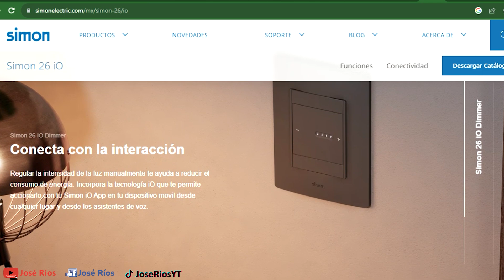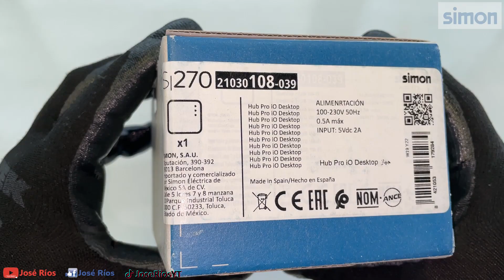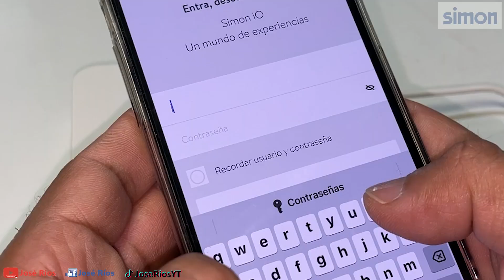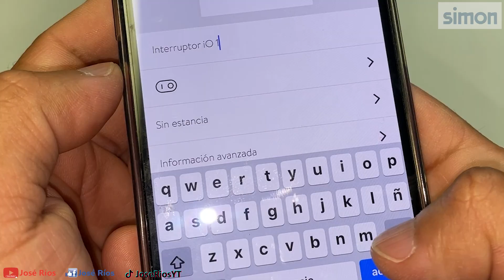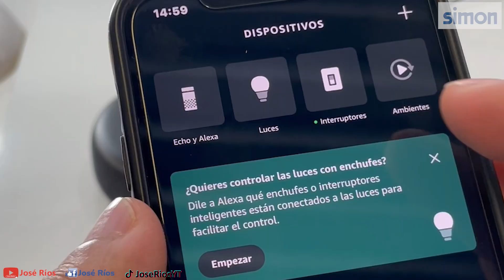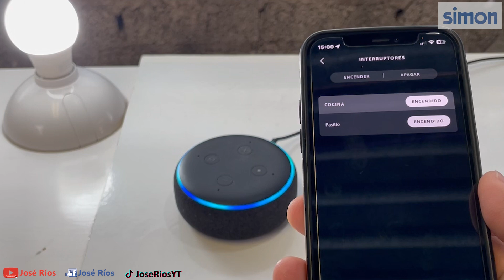Como conectar un INTERRUPTOR INTELIGENTE. Simon 26 iO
En este vídeo daremos nuestros primeros pasos para domotizar nuestro hogar y conectaremos un interruptor inteligente con una lámpara utilizando los productos de la marca Simon 26 iO.
Visita estas páginas para obtener más información sobre como adquirir estos productos Simon.